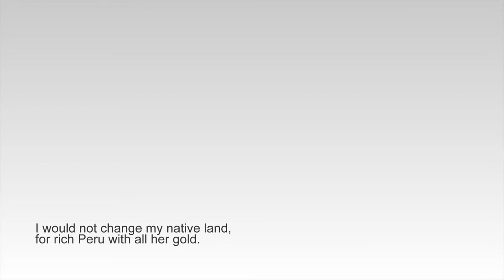I miss Liepaja ...